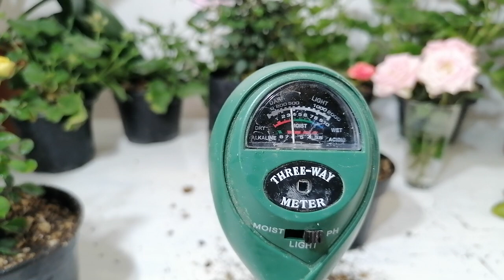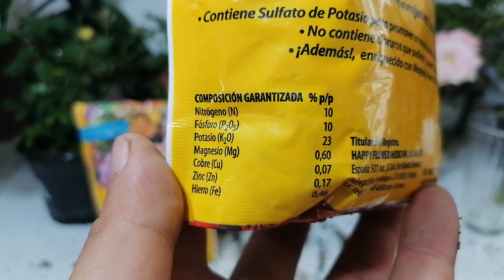rosales miniatura cuidados chuyito jardinero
En este vide te cuento como puedes cuidar hermosos rosales miniatura para que esten hermosos todo el año con Chuyito Jardinero